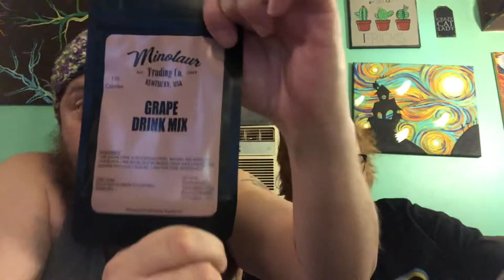Comparing MRE Pizza and dessert to Frozen pizza and dessert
More like this to come lol 😆